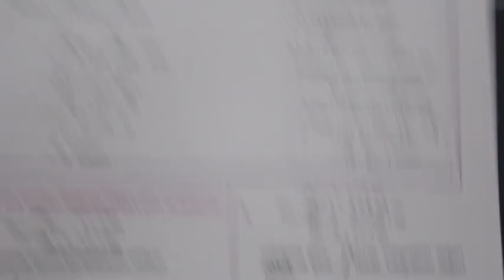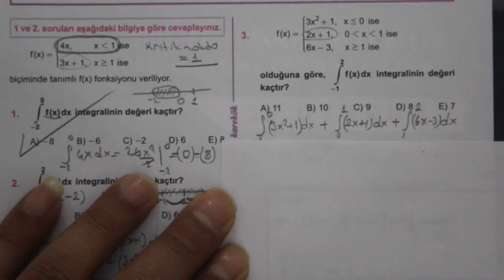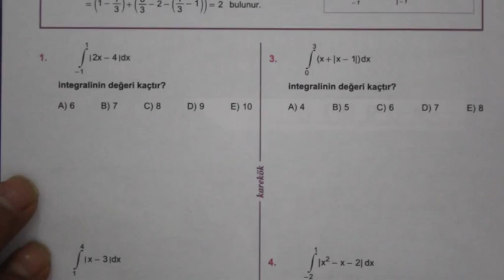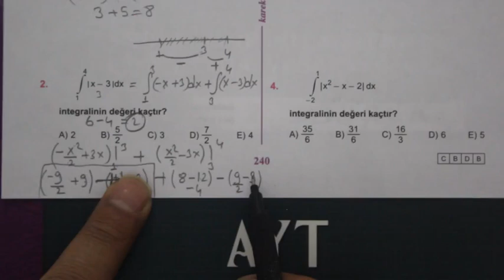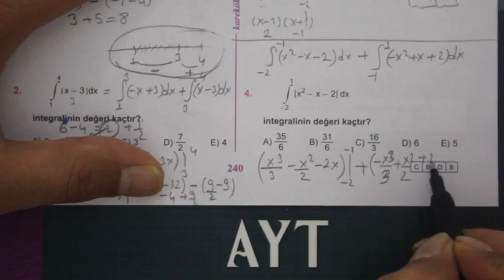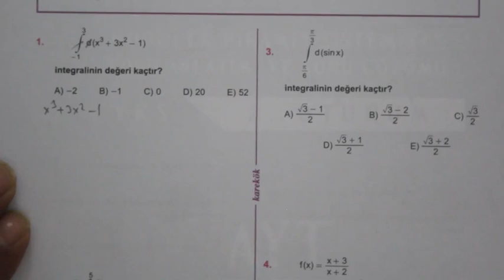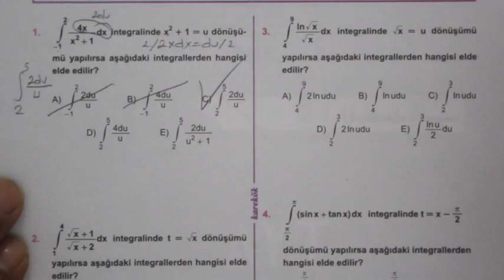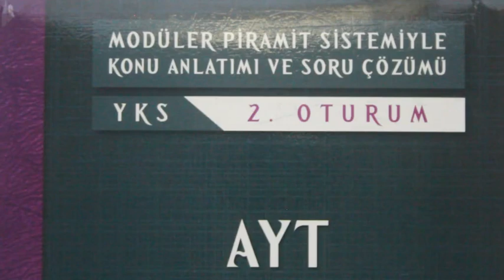8.ÜNİTE (BELİRLİ İNTEGRAL) 13.14.15.16. KÖŞETAŞLARI